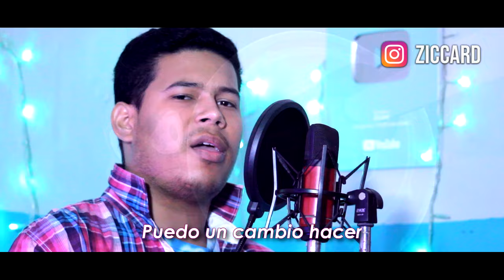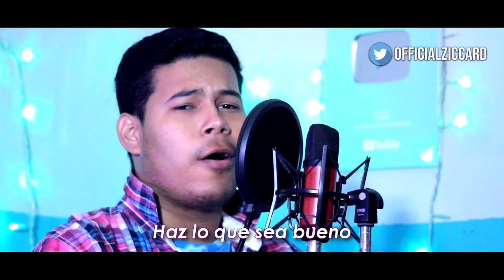Steven Universe - Change (Spanish Version)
Originally performed by Zach Callison.

• Instrumental by Alter Vitoko ART & Jon Pumper •

• Edit/Edicion •

• Descarga/Download •

¡HEY!

• Para Negocios contactar a MusicLevel Records •